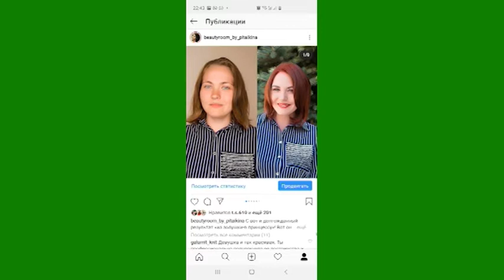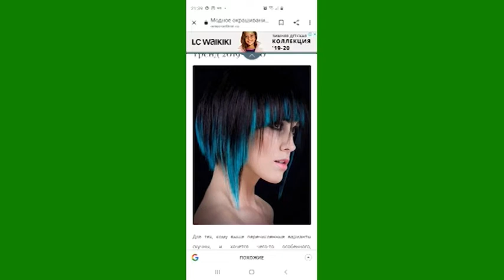Ольга Питайкина - Званый гость